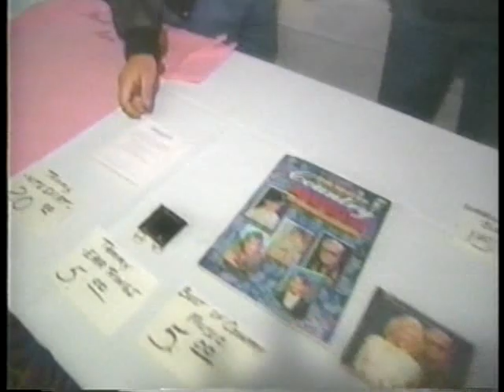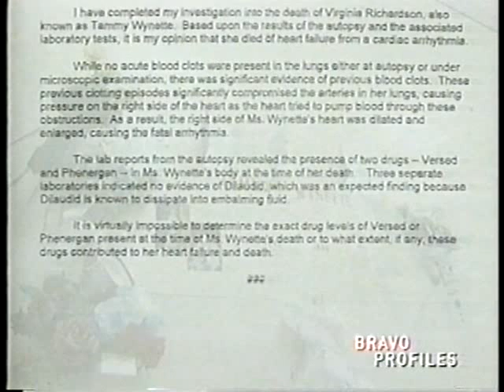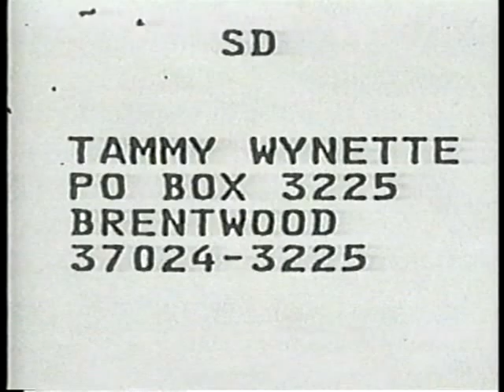Tammy Wynette, The "Michael Jackson" Of Country Music ???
A Quick look at the death of Tammy Wynette, and the questions that STILL surround that mysterious event.